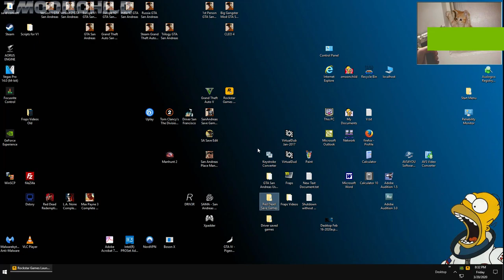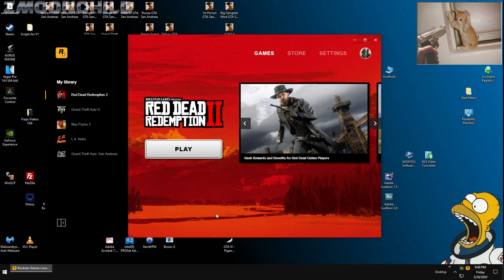Red Dead Redemption II PC - The Smell of the Grease Paint - Chapter 6: Beaver Hollow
(this is from the beginning of the video)

(this is from the end of the video)

The San Andreas Chain Game beginner saved games can be downloaded here. These Saved Games are nearly impossible to save if you've been Busted or Wasted:

Save the file on your PC here:
\My Documents\GTA San Andreas User Files

Here are my specs:
Windows 10 Enterprise LTSC - 64 Bit
CPU: Intel Core i7-8700K Coffee Lake Processor 3.7GHz 8.0GT/s 12MB LGA 1151

System memory: GSKILL F4-3200C16D-16GTZB TridentZ 16GB 2x8GB 288-Pin DDR4 SDRAM DDR4

Storage: Crucial P1 1TB 3D NAND NVMe PCIe M2 SSD - CT1000P1SSD8

Storage: ADATA Ultimate SU800 3D NAND 25 Internal SSD 2TB (ASU800SS-2TT-C)

Video card: GIGABYTE NVIDIA GeForce RTX 2070 WINDFORCE 8GB GDDR6

Motherboard: MSI MPG Z390 GAMING EDGE AC

Power Supply: Corsair CX750M 750W ATX12V

Case: Corsair CC-9011050-WW Carbide Series SPEC-01 Mid Tower Gaming Case

CPU Cooler: be quiet! BK021 Dark Rock 4 - CPU Cooler - 200W

DVD Burner: Lite-On iHAS124-14

PC Version - Build 1232.13